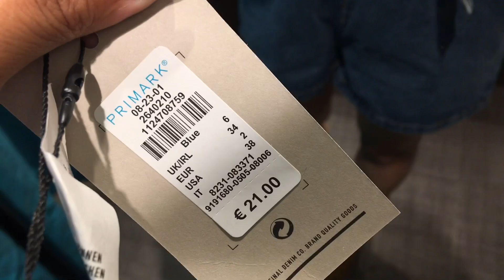PRIMARK! JUNIO 2019 💸 ME LO PRUEBO TODO 💥|| Stephievlog